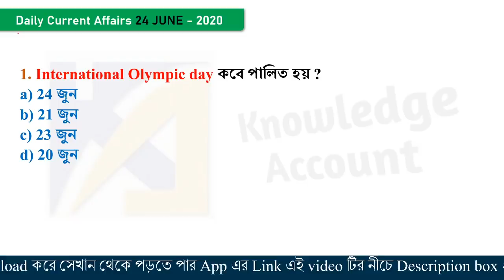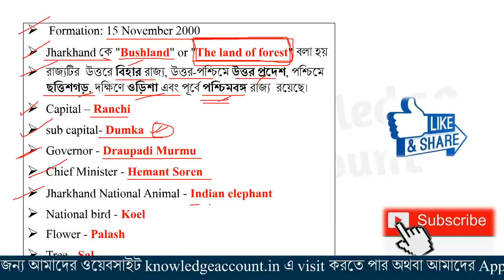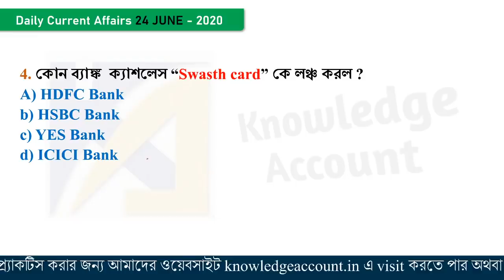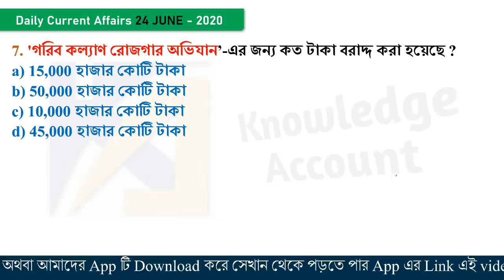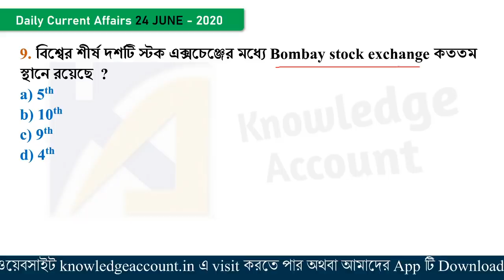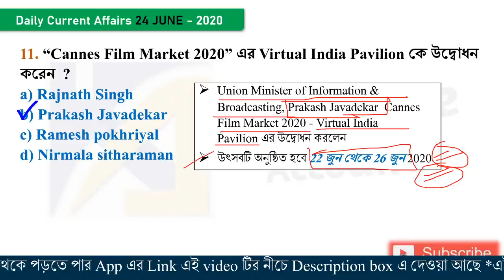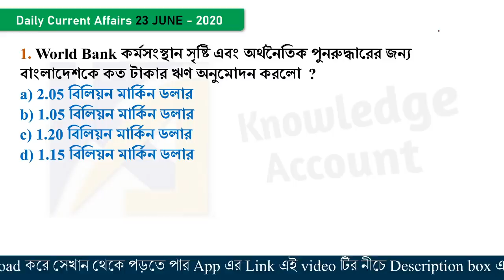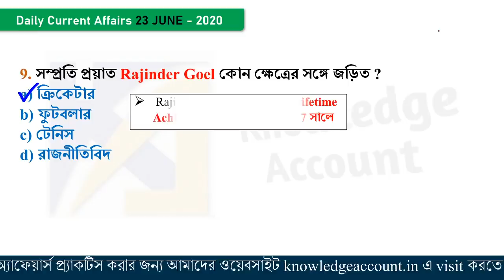24th June 2020 daily current affairs in bengali knowledge account কারেন্ট অ্যাফেয়ার্স 2020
24th June 2020 daily current affairs update including general awareness and static gk of 2020